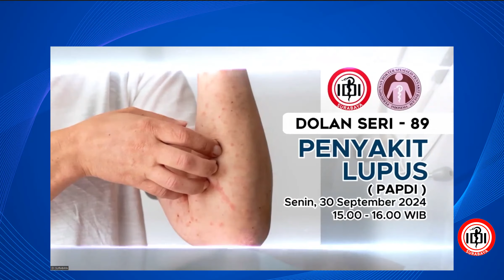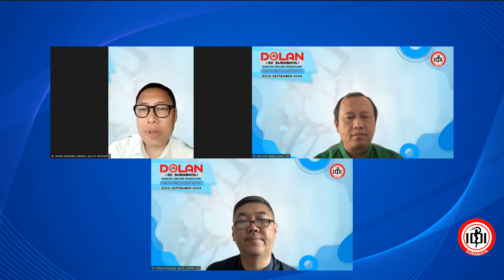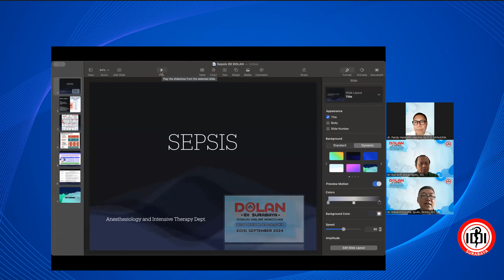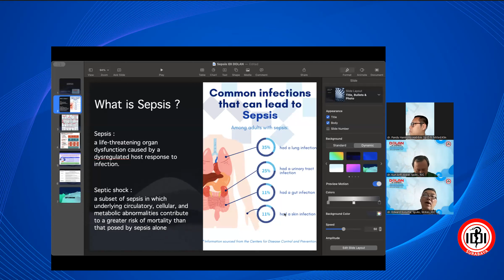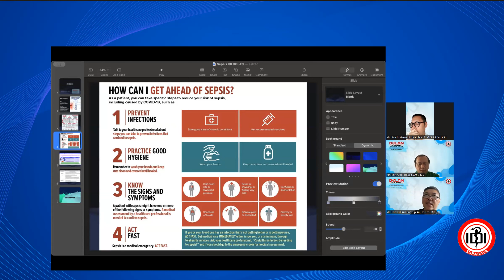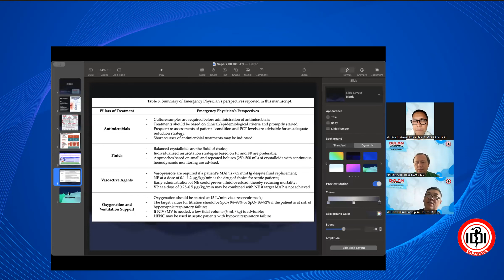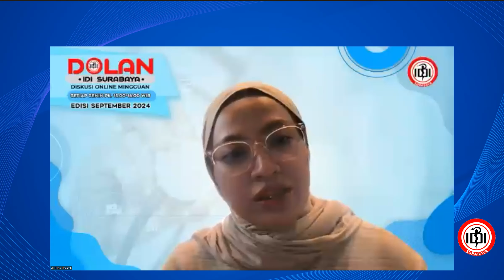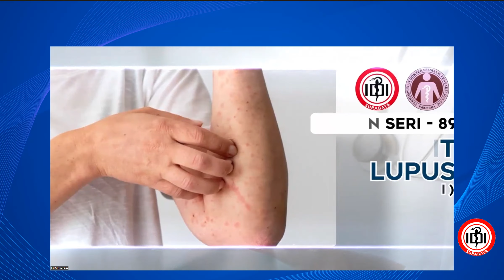DOLAN SERI 86 : SEPSIS